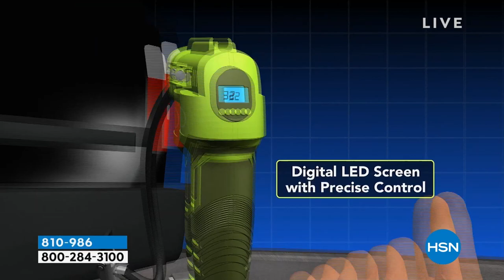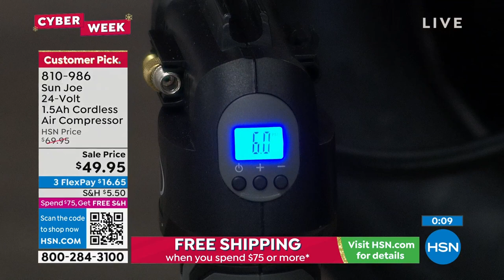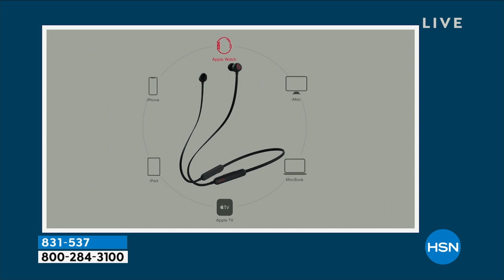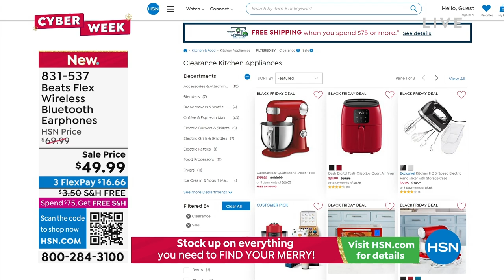HSN | Healthy You with Brett Chukerman 11.29.2022 - 04 PM